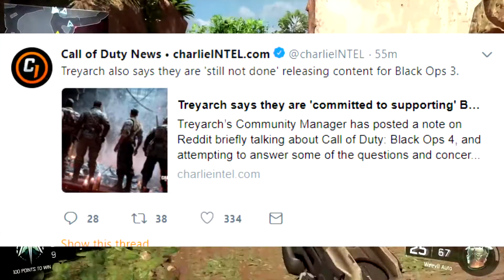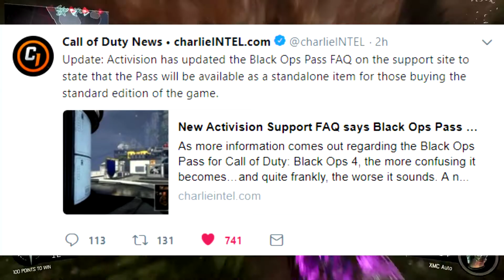*UPDATE* BLACK OPS 3 MORE DLC, BLACK OPS PASS SOLD SEPARATE, BLACKOUT NEWS, BLACK OPS 4 FREE CONTENT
PSN GUNNER2XYT
XBOX GUNNER2X